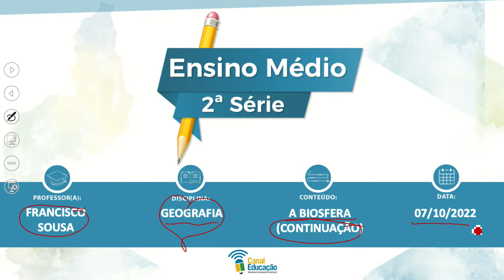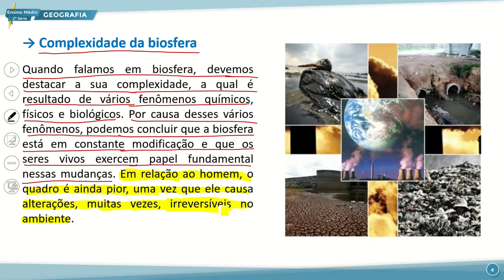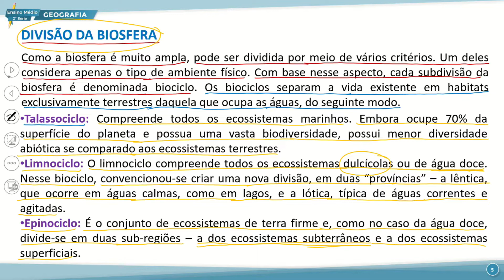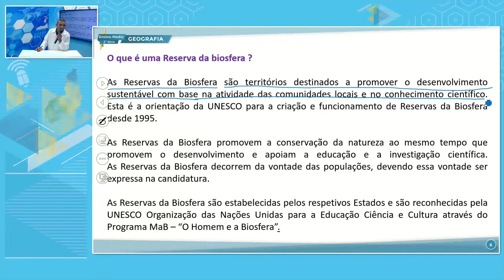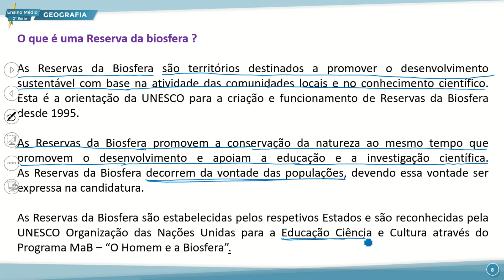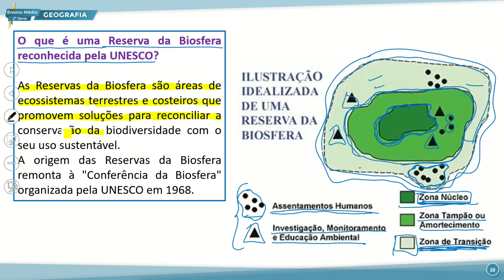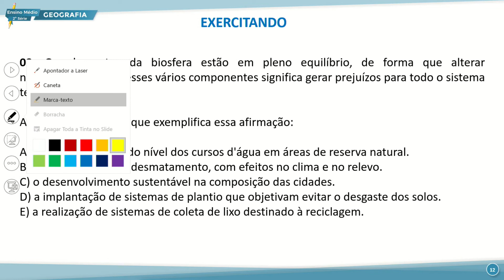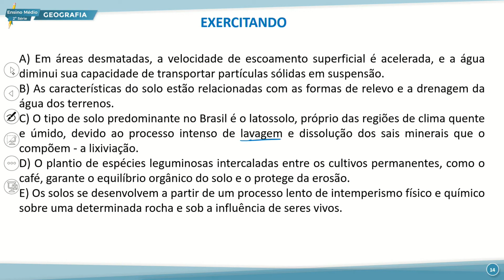E. MÉDIO 2 MANHÃ GEOGRAFIA 07 10 2022 A BIOSFERA CONTINUAÇÃO